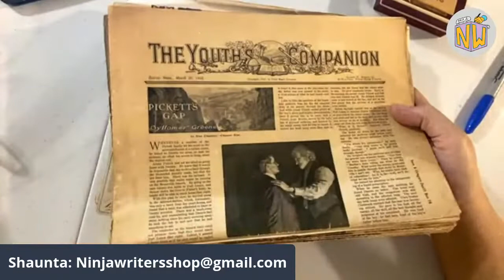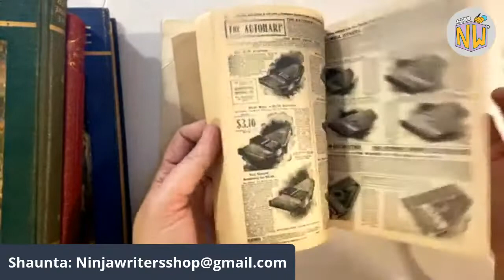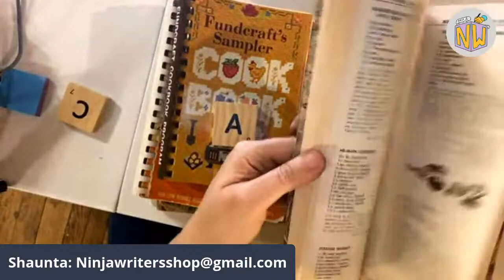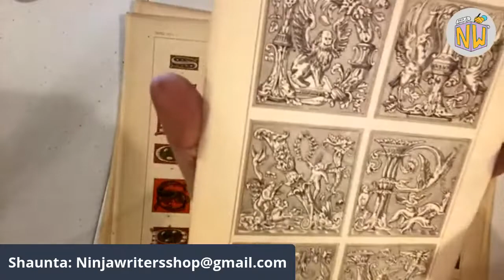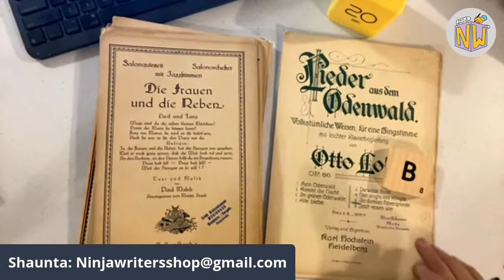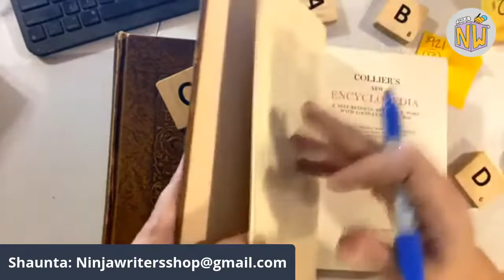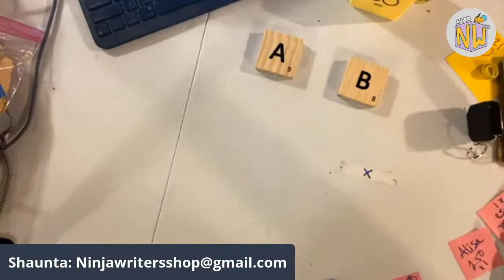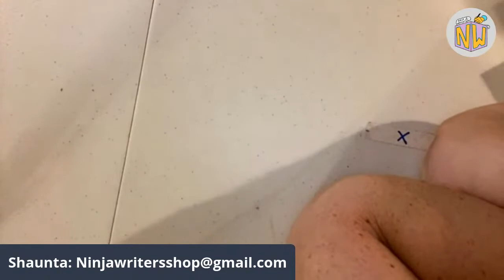Huge Vintage Live Sale! Day THREE (Last Day!)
Come on in and join us for three day of our big old live sale. Lots and lots of—pretty much everything. Books, fabric, supplies, pictures, paper, and on and on!

If you’re new to buying from me, be sure to send your Youtube name, real name, address, and Paypal address to .

We’ll be live Monday at 8 p.m. EST. Invoicing by the end of the week.